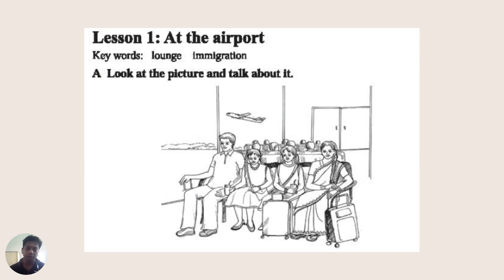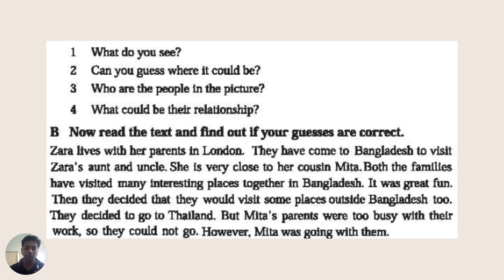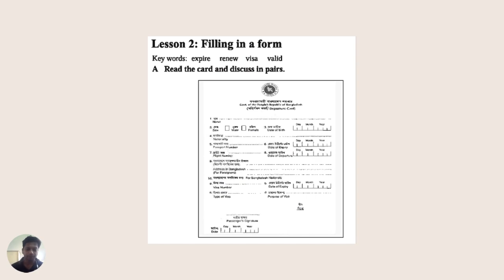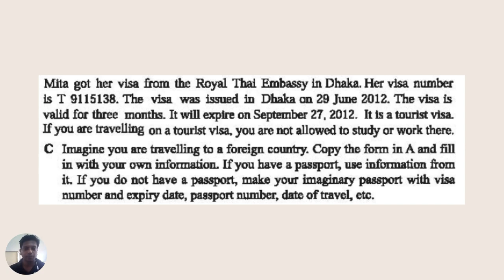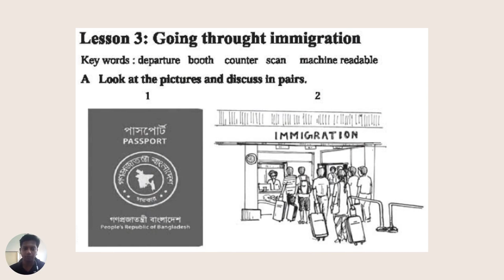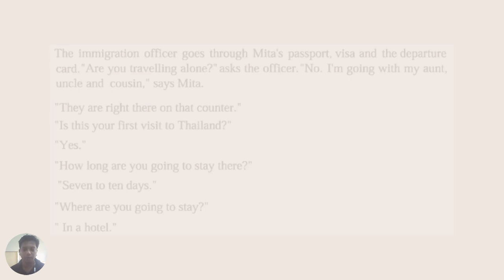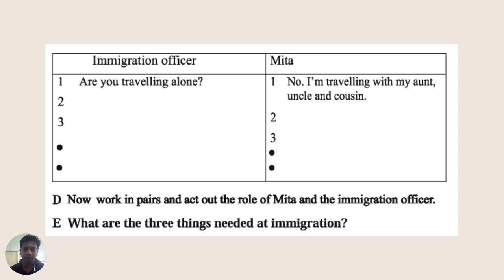Going On a Foreign Trip Unit-6 Lecture-1 | Class 8 English | JSC English